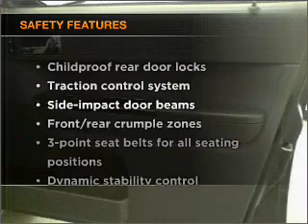2008 Mazda Tribute - Amherst NY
Year: 2008
Make: Mazda
Model: Tribute
Trim: s Sport Utility 4D
Engine: 6 cylinder 3.0 liter
Transmission:
Color: Black
Mileage: 34095
Address:
1135 Millersport Hwy